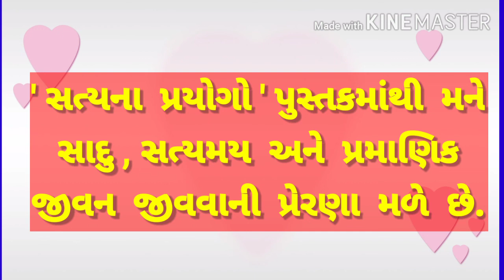મારું પ્રિય પુસ્તક નિબંધ. maru priy pistak nibandh. essay on my favourite book in gujarati.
MARU PRIYA PUSTAK NIBANDH.

MARU PRIYA PUSTAK NIBANDH IN GUJARATI.

MARU PRIYA PUSTAK ESSAY IN GUJARATI.

ESSAY ON MARU PRIYA PUSTAK IN GUJARATI.

GUJARATI ESSAY.

GUJARATI NIBANDH.